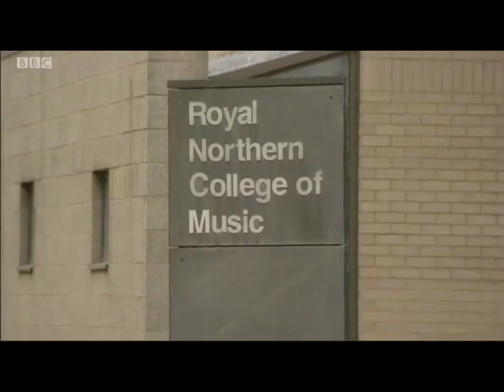Gilad Atzmon on BBC North West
BBC reports on a Zionist intimidation campaign of the Royal Northern College of Music